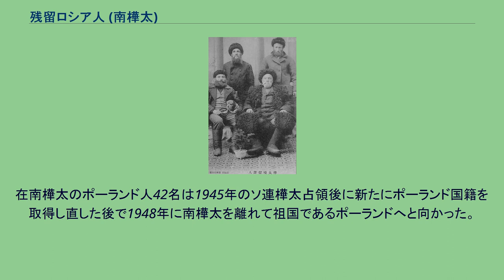残留ロシア人 (南樺太)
樺太の残留ロシア人 残留ロシア人（ざんりゅうロシアじん）とは、ポーツマス条約によりロシア帝国から大日本帝国に編入された南樺太に、そのまま残留し続けた元ロシア帝国国民のうち、元からの先住民族を除く者を指す。
「残留露人」ともいった。
日本軍は1905年7月に日露戦争における樺太の戦いで全樺太を占領。
その後で1905年11月に発効されたポーツマス条約により南樺太が日本に割譲された。
それまで南樺太に住んでいたロシア国民は、そのまま残留するか、北樺太やロシア本土に引き揚げるか二者択一を迫られた。
大半の住民は引き揚げを選んだが、200人弱の少数の者は残留を選んだ。
これが樺太における残留ロシア人の起源である。
残留ロシア人は財産権が保証されたため、これまで通りの生活を送ることができた。
彼らの多くは自家製のパンを焼き、それを「ロシアパン」と名づけて駅前で販売していた。
このロシアパンは当時の樺太土産として知られており、ロシアパンの売り声は樺太の風物詩であった。
やがて残留ロシア人は日本人社会に溶け込むようになった。
子弟を日本人学校に通わせるなどしたため、日本人学校に通学する残留ロシア人は日本語が話せるようになった。
また、日本人経営の企業や商店に勤務する者や日本人相手に商売をする者も現れた。
1917年にソビエト革命が起こり、ロシアで社会主義政権が樹立されると、白系ロシア人の中には日本統治下の南樺太に亡命して定住する者（マルキャン・ボリシコなど）が出てくるようになった。
1905年から南樺太に定住する残留ロシア人と1917年以降に亡命して南樺太に定住するようになった白系ロシア人は、多くの場合は日本人から同じロシア人と認識されていた。
第二次世界大戦後半になって戦況が悪化すると、南樺太に定住していたロシア人の多くは日本政府から敵性外国人として監視・拘留の対象となった。
第二次世界大戦終了間際の1945年8月のソ連対日参戦とともに赤軍が南樺太に侵攻（樺太の戦い）してソ連が南樺太を実効支配した際に残留ロシア人の多くは共産化によりこれまでの財産を失い、中には政治犯として処分される者もいた。
ソ連実効支配化の樺太では残留ロシア人は無国籍として扱われ、1950年代までソ連国籍取得が認められなかった。
当初は樺太に40万人以上の日本人がいたことから日露の言語に通じている残留ロシア人には通訳として収入を得る者もいたが、1948年までに日本人が日本に引き揚げたことで樺太ではロシア化が進んで日本語が不要なロシア語社会となり、南樺太に住んでいたロシア人はやがてソ連領内（ロシア本土や北樺太など）から大量に移住してきた新住民とほぼ同化した。
日本統治下の南樺太において日本語社会の中で過ごしたことで日本語が話せるロシア人がロシアにいるが、時代の経過によりそのような世代は死去しつつある。
残留ロシア人は、民族としてのロシア人だけでなく、ポーランド人やウクライナ人も含まれていた。
彼らは無国籍であったが、ポーランド人については、1918年に独立したポーランド政府から1920年代末から1930年代の初頭にかけて国籍が付与され、樺太在住の在日ポーランド人として扱われることになった。
在南樺太のポーランド人42名は1945年のソ連樺太占領後に新たにポーランド国籍を取得し直した後で1948年に南樺太を離れて祖国であるポーランドへと向かった。